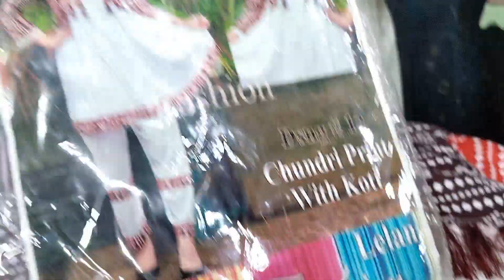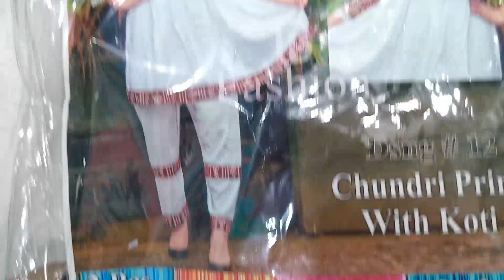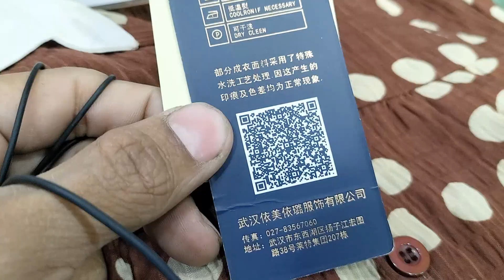SALE SALE SALE LOOT LO PART-3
Tawakkal fabrics

shop No51 Eid GAH market Muhammad bin qasim road JAMA cloth karachi

operator..03128399021

m. waleed..03410206415